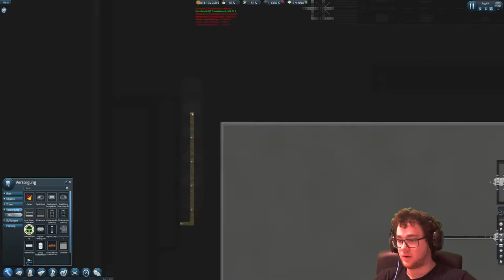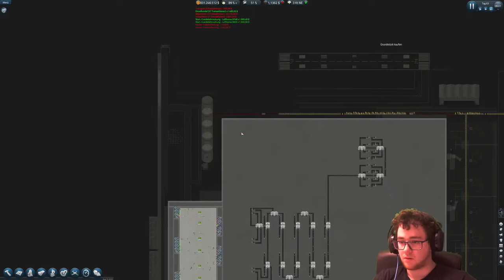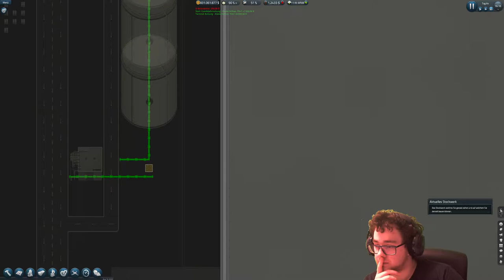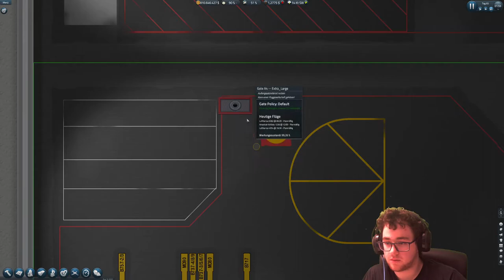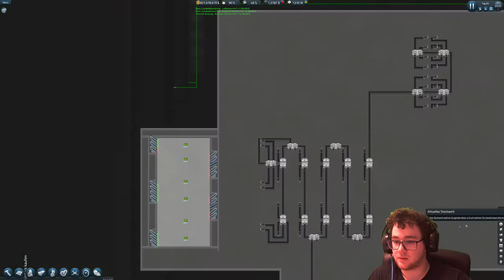Voller Flugplan 🥔 SimAirport S2 #16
Die Flüge werden mehr und der Flughafen geht so langsam richtig in Betrieb.